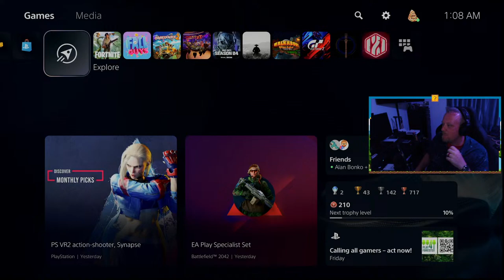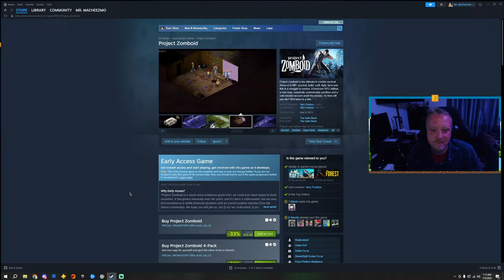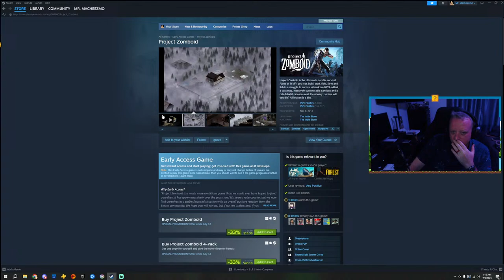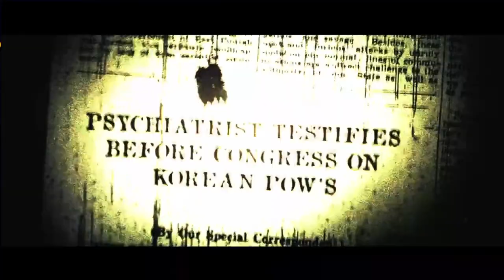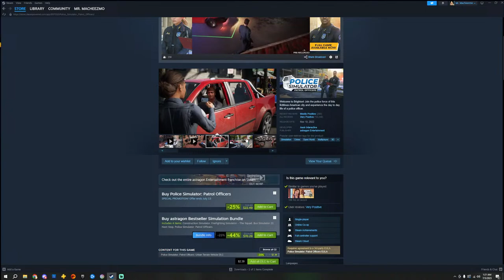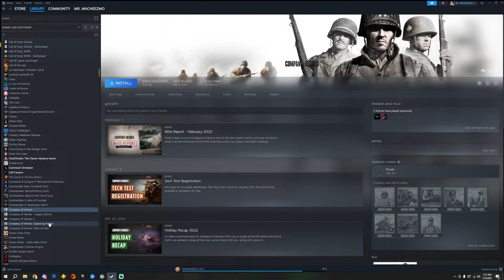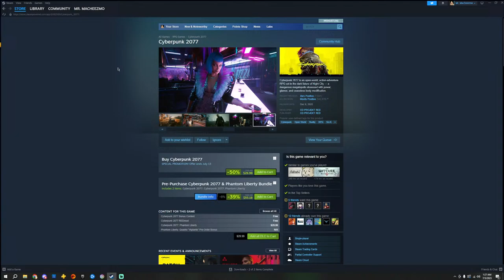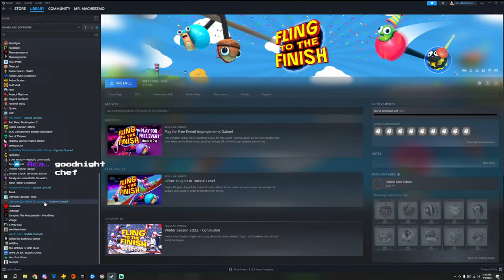Freedom Gaming | Buds n' Suds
Happy Birthday to America, and Happy Vidya to us.